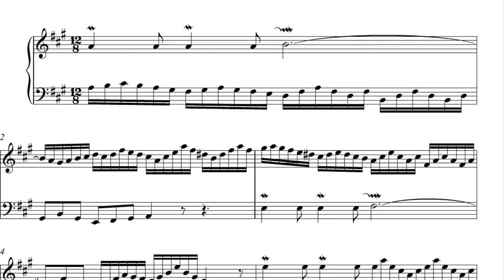Community Artist Fellows: Marlène Ngalissamy and Aaron Stewart — "Let's Learn About Winds!"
With coronavirus restrictions precluding many in-person interactions, Curtis has taken steps to move some of our community engagement work online. As part of this effort, our students and fellows have been creating videos that can stand in for some of the activities they might normally conduct in-person. Here, enjoy a few highlights of their work, including beginner tips and advice, guidance on more advanced concepts, and personal stories about meaningful works of music!